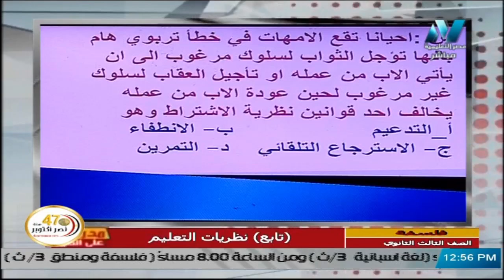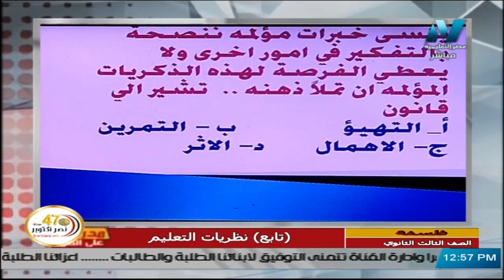علم النفس واجتماع للصف الثالث الثانوي 2021 الحلقة 8 – تابع نظريات التعلم